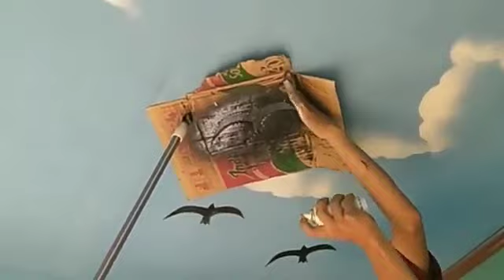3D paint sample design